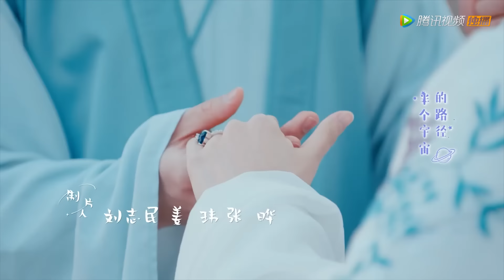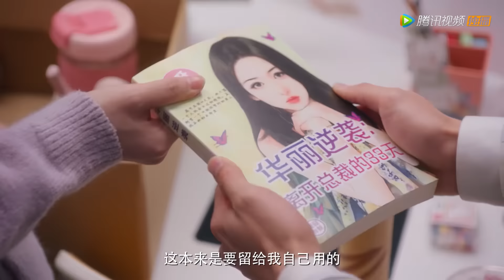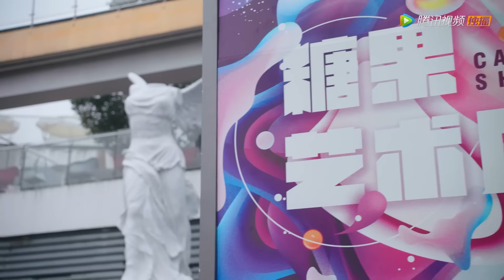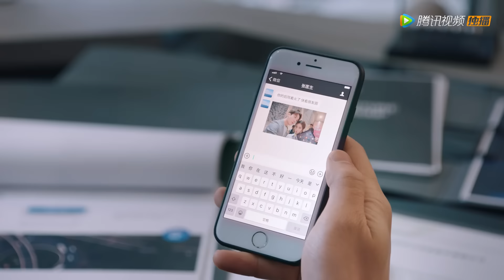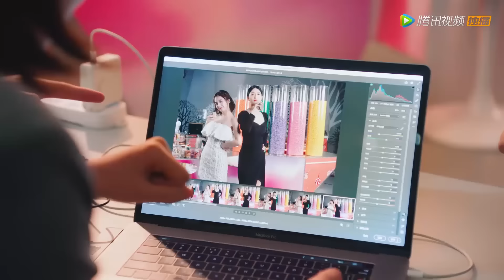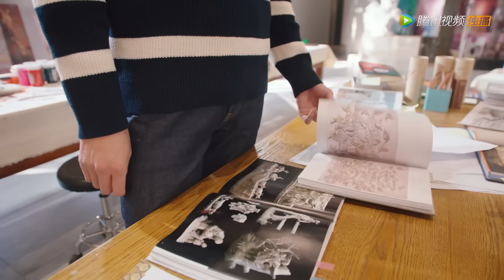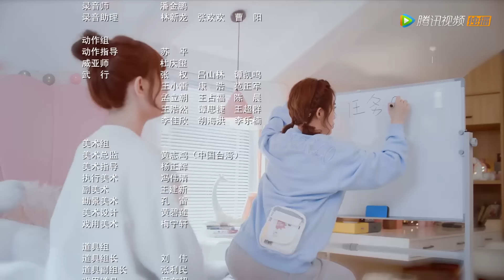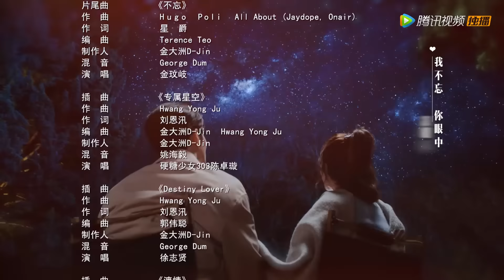ENG SUB【外星女生柴小七2 My Girlfriend is an Alien S2】EP14 柴小七离职，方冷与江十一拳击较量（徐志贤、万鹏）